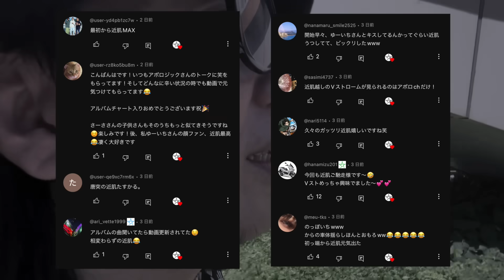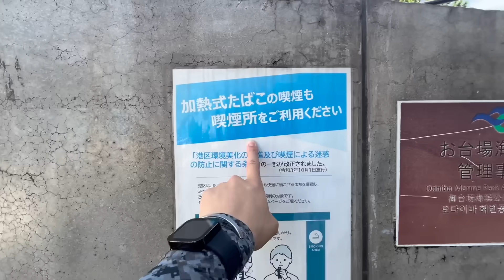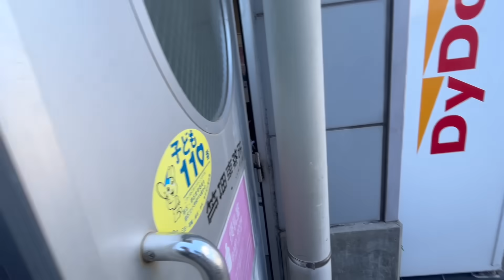バイクに詳しいフリしてる奴キモくね？？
Kawasaki Ninja400乗りのさーさと、HONDA GB350乗りのゆーいちの忖度なし毒舌動画です！

【無料ステッカー配布のお知らせ】

上記のURLより画像ファイルをDLして、コンビニにて「シール紙」にて印刷をしてください！
1人で何枚印刷して使っていただいても構いませんw
沢山貼ってアポロch.を広めよう！！

【撮影機材】
GoPro9 Black
insta360 x2